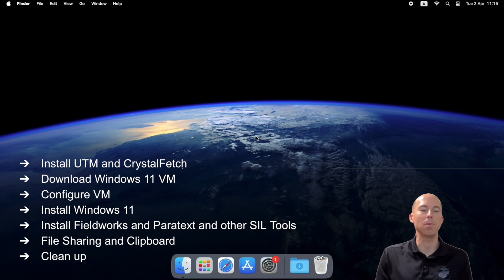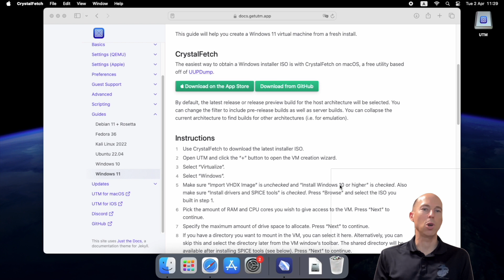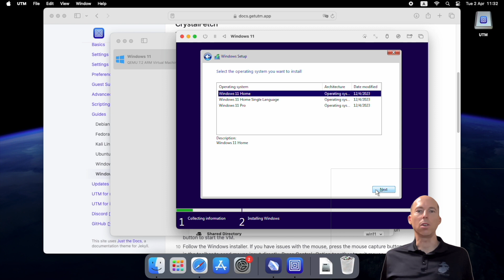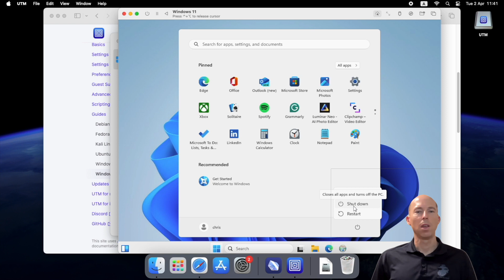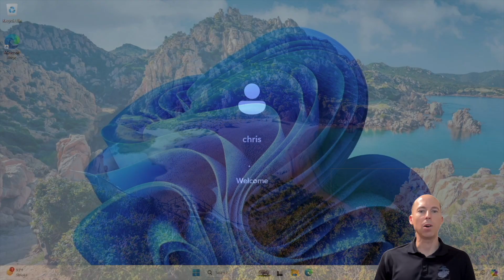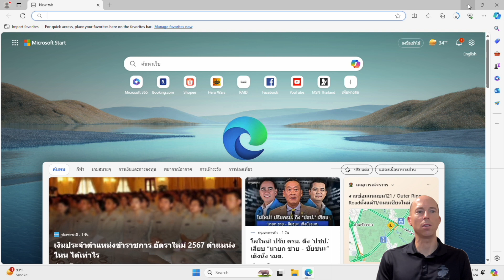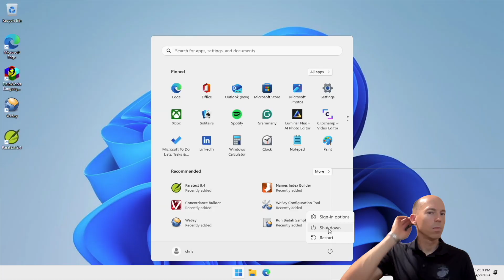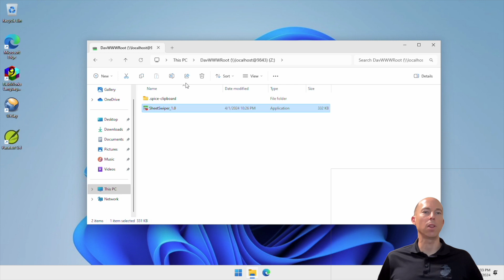Run SIL software on your Mac for free with Windows 11 in UTM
Summary:
In 12 minutes, I show you how to run SIL Windows software like Fieldworks and Paratext in a fresh Windows 11 install for free using UTM.  - Chris Hirt

Is it OK to use Windows unactivated?
Good question.  While you aren't breaking any laws, some articles I read say you might be breaking the Windows TOS.  When I research it there are differing opinions on the implications of using Windows unactivated.  Clearly, Microsoft wants to make it easy to get going with Windows without a product key, so they are OK with it initially.  Whether it is ethical to do so long term or use it as your primary OS I'm less sure.  For the purpose of running SIL Windows software, I'm OK with using it for this purpose.  My Mac is my primary OS otherwise.  The ISO that CrystalFetch downloads comes directly from Microsoft - there is nothing shady about the installation.

00:00 Introduction
00:52 Install UTM
01:40 Install Crystal Fetch
02:05 Download Windows 11 ISO
02:35 Configure VM
03:25 Install Windows 11
04:40 Install Guest Tools (SPICE Tools)
05:10 Clean up Windows installation
05:40 Windows Update
06:00 Install SIL Software (Fieldworks, Paratext, WeSay)
09:20 Clean up UTM installation
09:40 Shared VM folder (SIL Sheetswiper Windows program)
11:04 Shared Clipboard
11:30 Conclusion